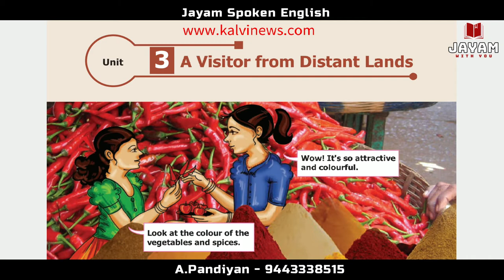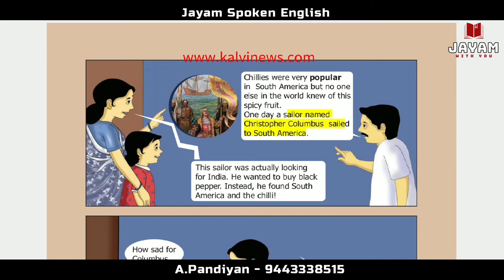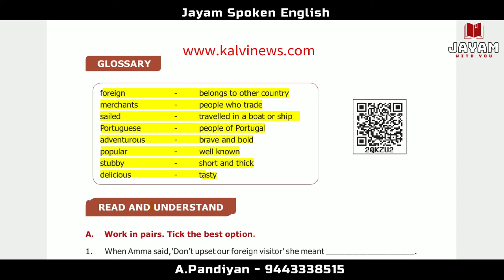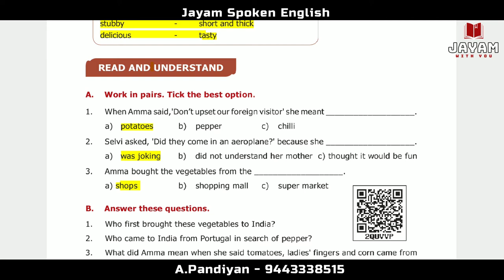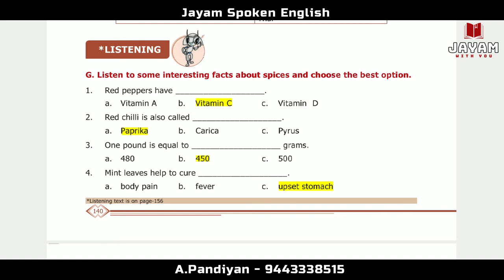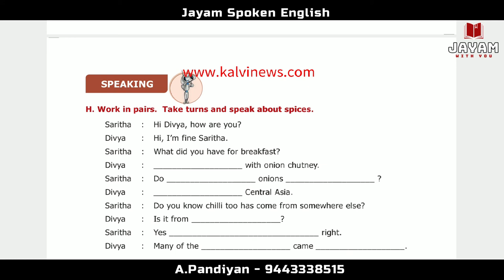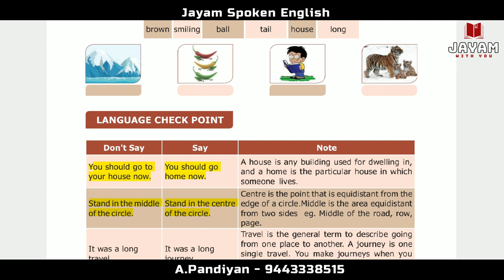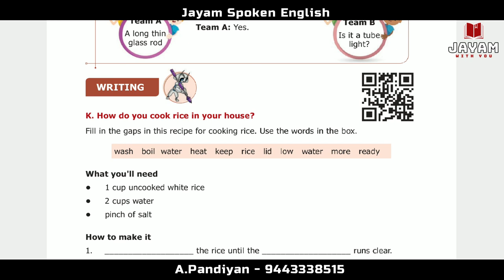TNPSC-Group IV- TET -SSC- General English 2021-VI Std Prose 3